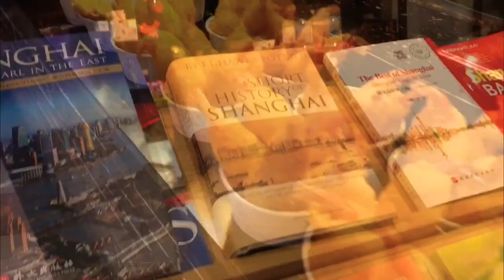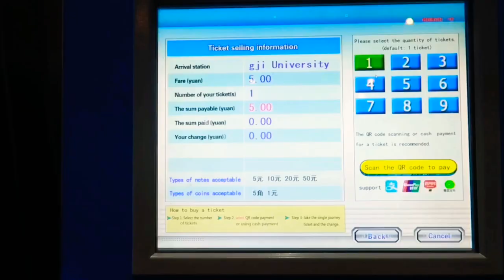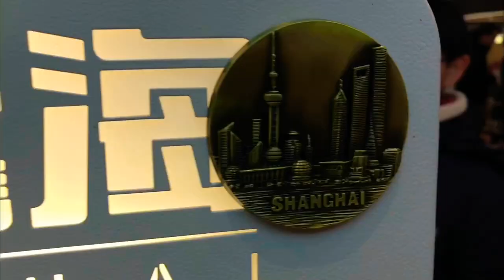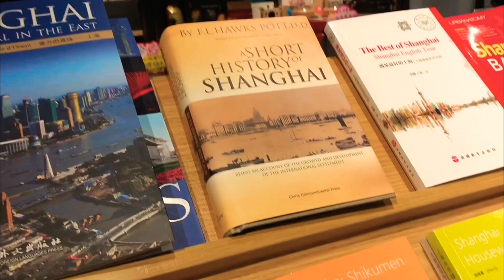SHANGHAI VLOG: THE BUND | YUYUAN GARDEN | 上海记 : 外滩 , 豫园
Hey 👋🏽 Luv’s

Welcome to the Luvers family. In this vlog you will have a glimpse of two different parts of the beautiful Shanghai, China. I visited the modern Shanghai (the Bund) and the traditional Shanghai (Yuyuan garden).